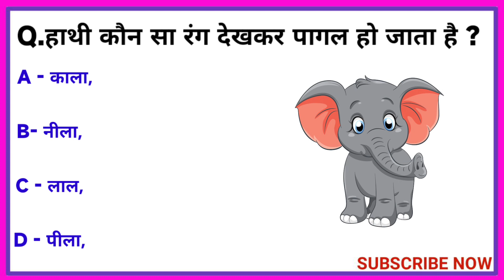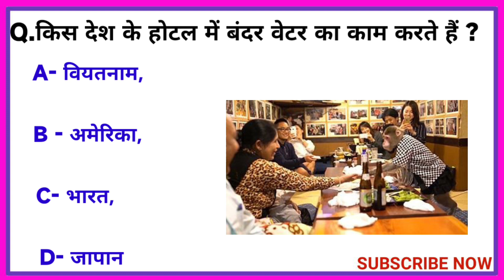टल में बंदर वेटर का काम करते हैंgk questions in hindi 🙏 gk challenge questions for you